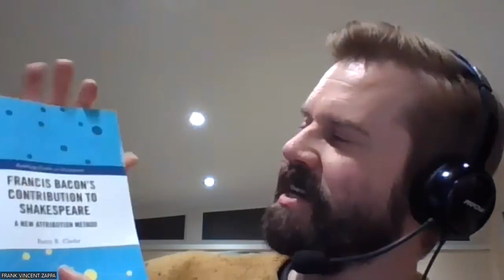Much Ado About the AQ, Episode 7: The ed. End, I mean end. Of the De Vere stuff. For now.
Welcome to the first video episode of 'Much Ado about the AQ', a podcast about the Authorship question of Shakespeare, and whether the man from Stratford actually wrote the plays attributed to him, presented by Joe Payne (@Godofchicken on Twitter) and Dr. Christian Taylor (@aq_anon76486 on Twitter).

This is the final of the three-parter on the current most popular candidate, Edward De Vere - for the previous two, they'll be uploaded soon, but are currently available on Spotify, Apple Podcasts, etc.  Just search for 'Much Ado About the AQ'.